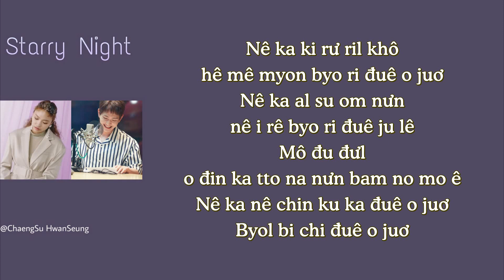[Phiên âm tiếng Việt] Starry Night - Onew (SHINee), Lee Jinah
온유 & 이진아 (Onew & Lee Jin Ah) – 밤과 별의 노래 (Starry Night) Easy Lyrics